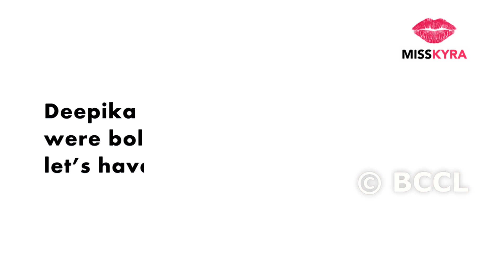Go bold or go home was Deepika Padukone's fashion mantra for 2018!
Here's a look at Deepika Padukone's boldest looks from 2018 and we just cannot stop obsessing over them.